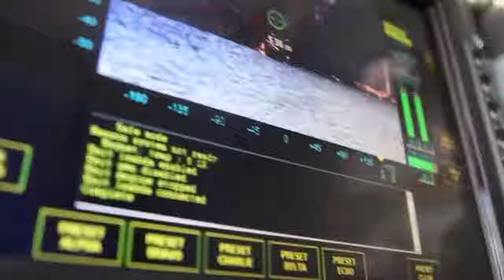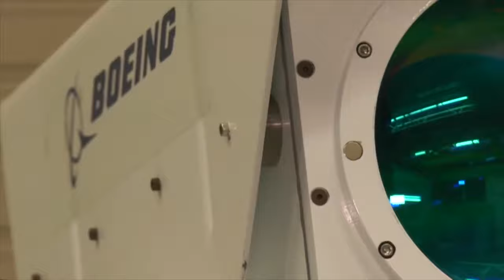10 Most Terrifying U S Military Weapons That Can Destroy Anything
10 Most Terrifying U S Military Weapons That Can Destroy Anything

The Active Denial System
Credit : Marine Forces Reserve
Credit : Marine

The Laser Avenger
Credit : Boeing

The M3E1
Credit : US Marines
Credit : SGT Jonathan Cobert

AC130H Spectre Gunship
Credit :  U.S. Army video by Sgt. Jonathan Cobert
Credit : U.S. Marine Corps video by Lance Cpl. Garett Burns
Credit : U.S. Army video by Staff Sgt. Dillon Heyliger
Credit : United States Department of Defense

The MK-19
Credit : U.S. Marines
Credit : U.S. Army video by Spc. Ryan Parr
Credit :  Cpl Sullivan Laramie
Credit : U.S. Army video by Staff Sgt. Matthew Veasley
Credit : U.S. Army, U.S. Marine Corps | United States Department of Defense
Credit : U.S. Marine Corps  |  United States Department of Defense

Maars Robot
Credit : CETA.AERO

Nuclear Powered Aircraft Carrier
Credit : U.S. Navy

UGM-133 Trident II
Credit : US-Navy
Credit:  The Royal Navy
Credit: Navy Strategic Systems Programs

Ohio Class Nuclear Submarines
Credit: PO2 Amanda Gray
Credit: PO1 Kenneth Takada, LT Edward Early
Credit: U.S. Navy Video by Mass Communication Specialist 1st Class Ashley Berumen Released by Commander, Submarine Group Ten
Credit: PO1 Brandon Shelander
Credit: Video by Joel Diller, U.S. Naval Support Activity Souda Bay
 Credit: PO1 Jason Swink

F35 Lightning II
Credit : Lockheed Martin
Credit : Department of Defense